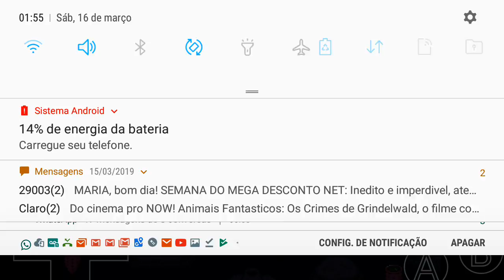16 de março de 2019